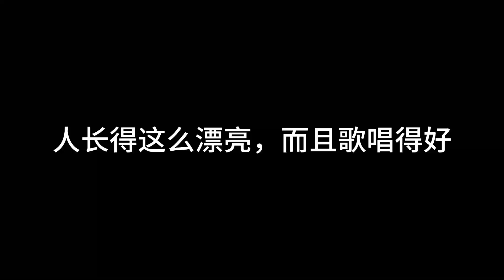美女神级翻唱《不变的情缘》《黄昏》《明月夜》《缘》